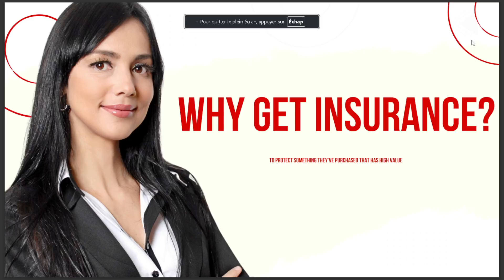WHY GET INSURANCE